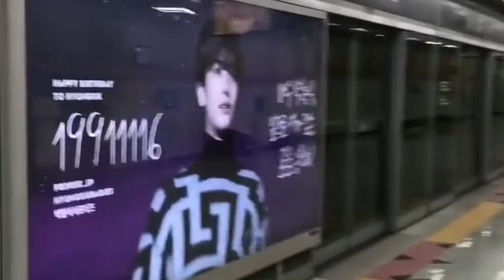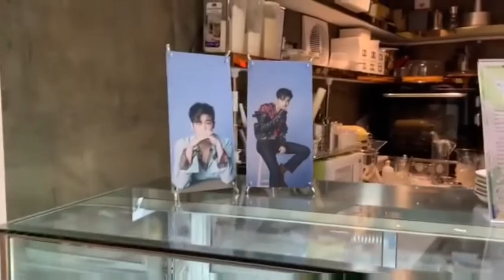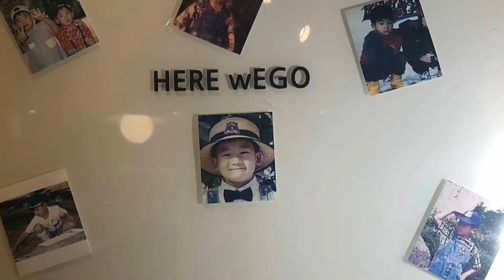ZE:A Hyung Sik Birthday Ads : Hyung Sik here, there and everywhere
Welcome November...Welcome Park Hyung Sik's birthday month 🎂🎂